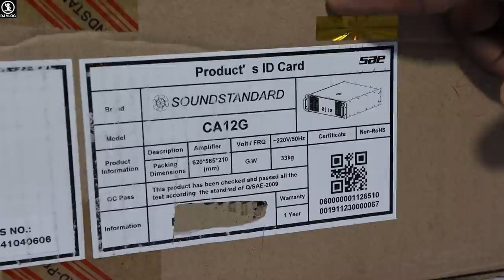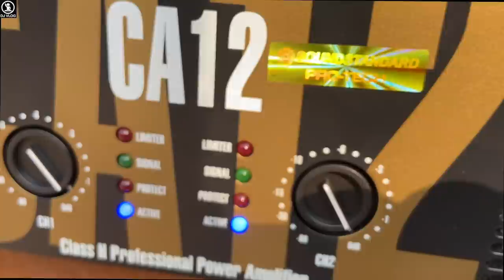DJ Amplifier CA12 Gold SoundStanard भई साहब Killer Amplifier है।🔥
SoundStandard By Pro-Tech Audio
Model-CA12 Gold

Specifications
8Ω-850W   X 2
4Ω-1250W X 2
2Ω-1850W X 2

Bridge Power Ratings
8Ω-2500W X 1
4Ω-3700W X 1
-Damping Factor=500@8Ω